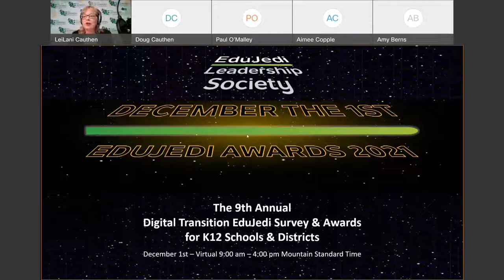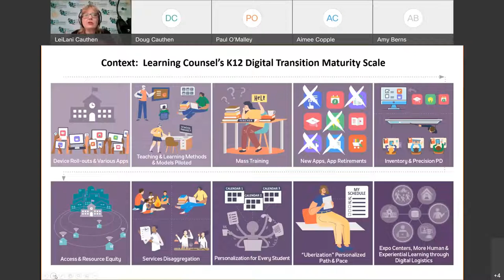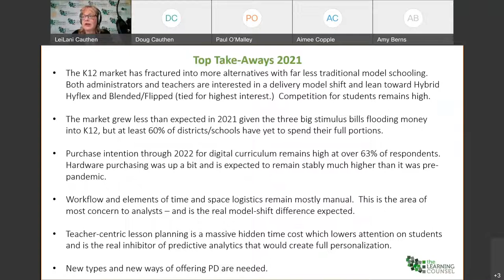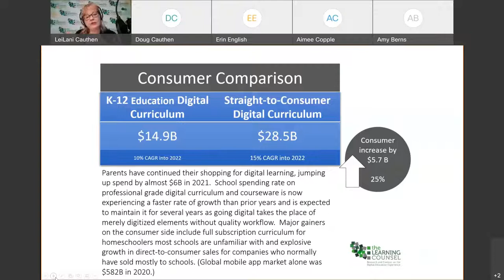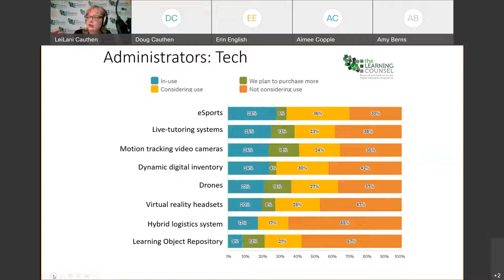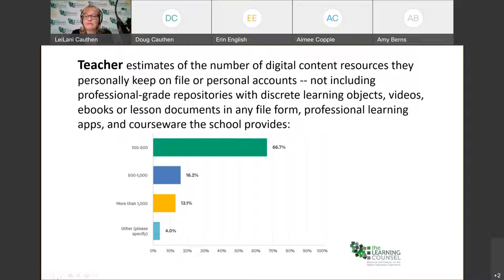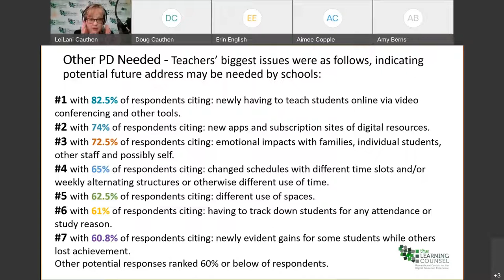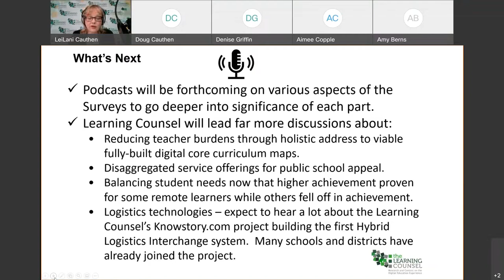National Gathering and Awards Video ONE - LeiLani Cauthen Market Briefing - Dec 2021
Annual Digital Survey Market Briefing to Kick-off the National Gathering